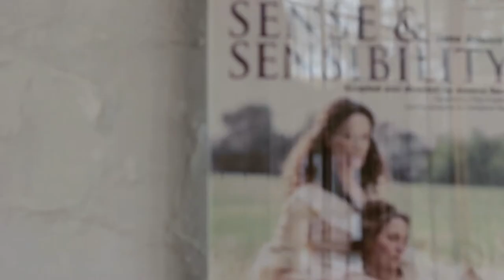Jane Austen's Sense and Sensibility Watermill Theatre Trailer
Jane Austen's Sense and Sensibility at The Watermill Theatre, Newbury, Berks UK
Adapted and directed by Jessica Swale
Designed by Philip Engleheart
Lighting designed by Christopher Nairne
Composer Paul Herbert

Thursday 3 April to Saturday 10 May

The cast:
Paul Bigley            Sir John & John Dashwood
Jane Booker           Fanny Dashwood & Mrs Jennings
Jenny Funnell         Mrs Dashwood & Mrs Palmer
Alice Haig              Margaret Dashwood & Lucy Steele
Cassie Layton        Marianne
Graham O'Mara      Edward Ferrars
Peter Ormond         Colonel Brandon
William Owen         Willoughby
Sally Scott             Elinor Dashwood